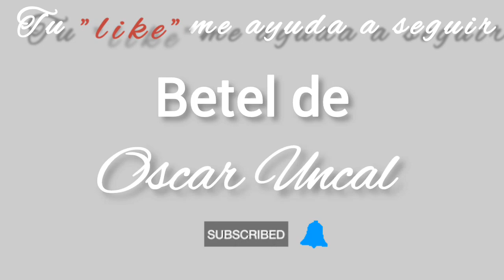La bondad de Dios..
El Señor es bueno y misericordioso y está ocupado en que nosotros podamos entender estos conceptos de manera que Él pueda mostrarnos el camino de la bendición para nuestras vidas..